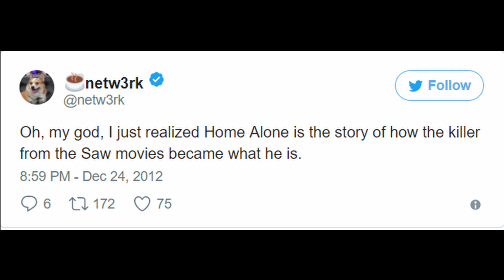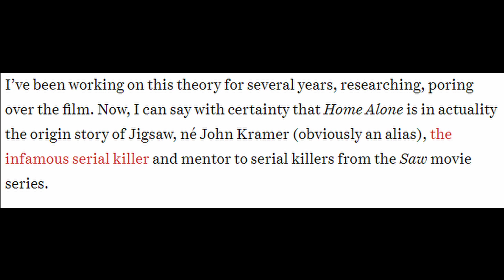Origin of Jigsaw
Kevin is Jigsaw